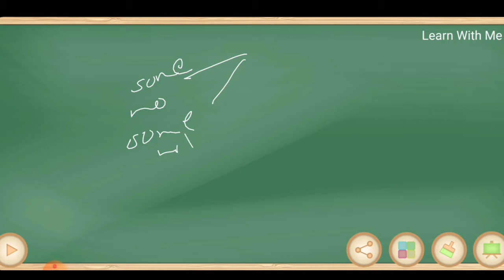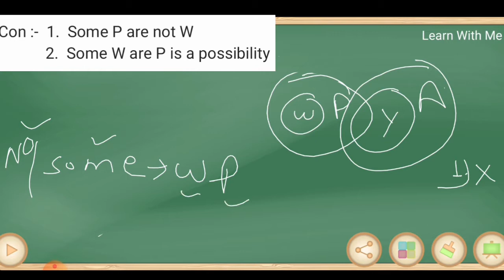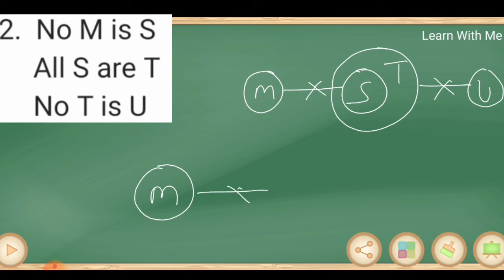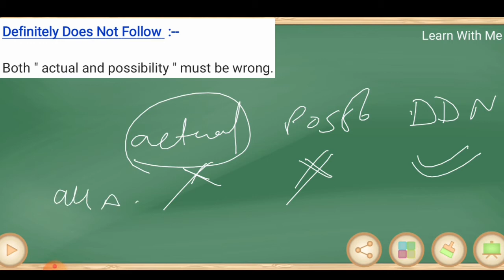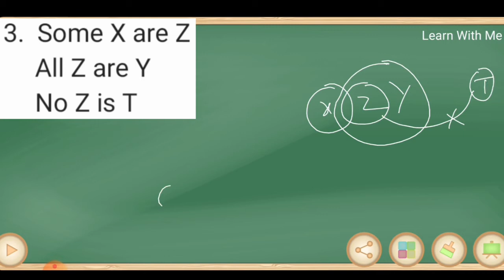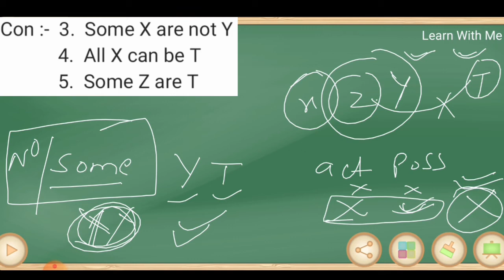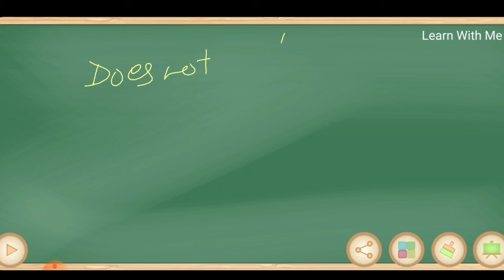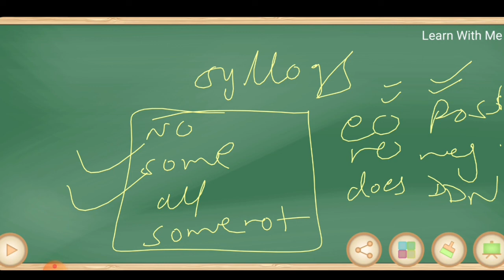Syllogism(part-6) । "Does not follow" case ।"Definitely does not follow" case । Explanation in HINDI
Reasoning ।। Reasoning Tricks ।। Reasoning Class ।। Reasoning Class In Hindi ।। Banking Exams ।। Syllogism ।। Reasoning Syllogism Questions ।। Syllogism Reasoning Tricks ।।

In this video we discussed Syllogism (PART - 6). We cover all type of questions ( from basic to high ) in our session.